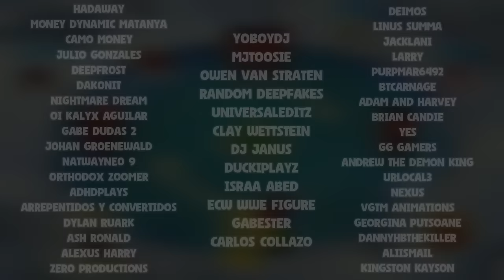Presidents Start a War in UNO - Part 9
In this episode of Presidents Start a War in UNO... Trump, Joe, Obamna, and Presidential Buddy play UNO... But it's not your normal UNO game, it's a different UNO game mode that changed everything...

The Presidents play UNO and it gets chaotic!

Joe Biden, Donald Trump, Obama, and Presidential Buddy play UNO, yes, it is dope.